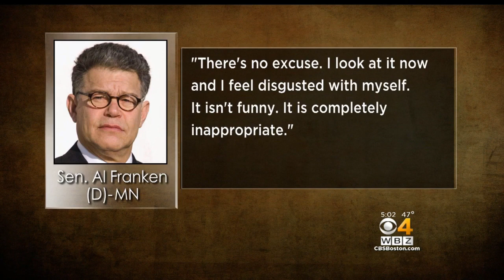Sen. Franken Accused Of Groping, Kissing LA Radio Anchor 11 Years Ago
Los Angeles radio anchor Leeann Tweeden says Minnesota Sen. Al Franken groped and kissed her without consent.